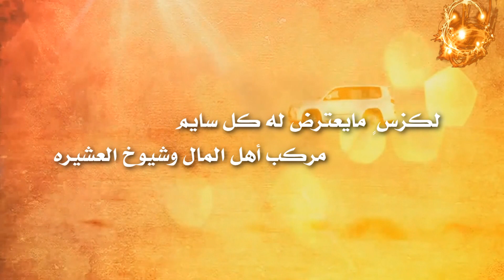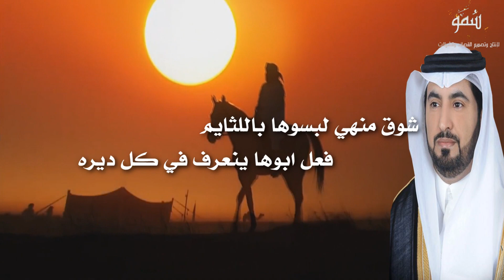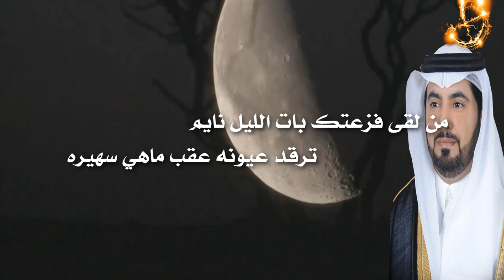شيلة مهداة للشيخ / محمد بن مران بن قويد كلمات دايس القحطاني أداء طير شلوى